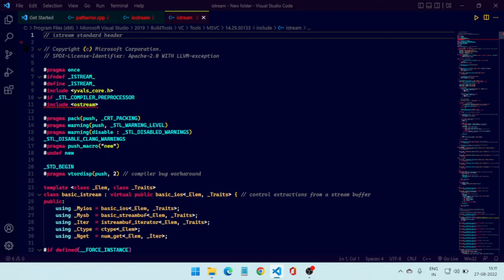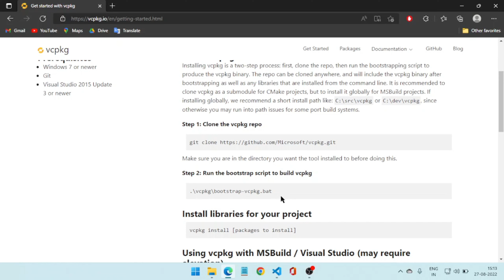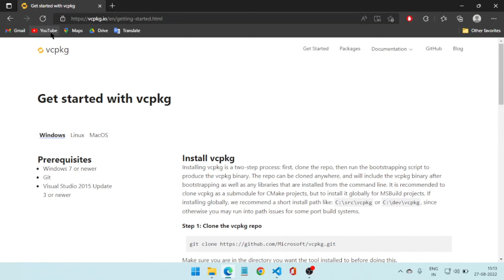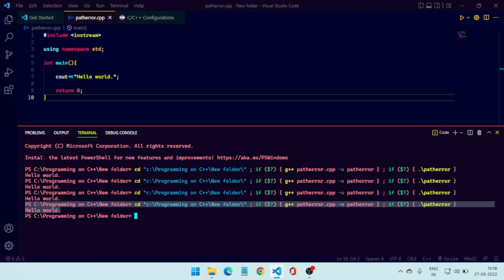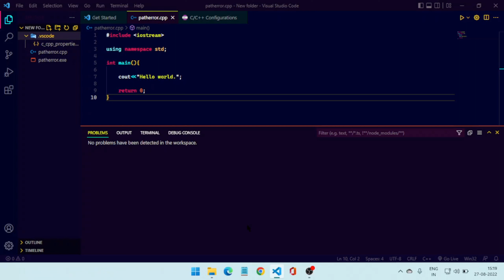include errors detected. include Path in 2sec iostream . 3 WAYS to fix include path error VS code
Hello Friends in this video I'm going to show you how to solve :
include errors detected. Please update your includePath. Squiggles are disabled for this translation unit (C:\Programming on C++\Basic C++\constant_manipulators_operatorPrecedence.cpp).

// Audio quality is not well in this video due to some problem. please adjust, If something is not clear to you , u can read the description after or before watching the video. even after that if u faced any problem u can ask your doubt in the comment section.

SOME POINTS TO REMEMBER
** This Process will be working for a folder where you have changed this setting **
** This process might not be working on a single file , Just open the folder 📁 in VS code and open the file 🗃️ you want to work. **
** Incase you have multiple folders of C / C++ just copy that " .vsCode " file in every folder 📂  OR you can open any particular folder and then just little change (whatever you have seen in that video only 2 change gcc/g++, compiler : default) a setting by clicking on quick fix . **

Solve this problem in 1 min without changing anything . Just follow the option and get the desired result without any major changes.

N:B - * Incase, if you don't want to repeat those step then :
1) you can install VCPKG to manage all the header file. (manage by ©MICROSOFT).
--➡️please check whether it is compatible with your device or not.

2) change the include Path (location by .  mingW /... bin .../ like that) or compiler Path

    I hope one the previous process will work for you 😊